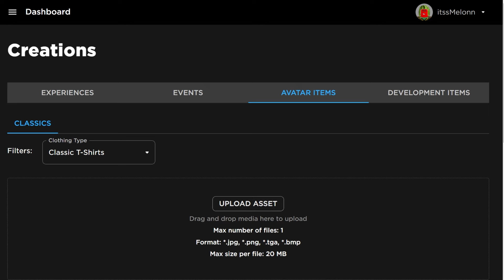*NEW* WORKING ALL CODES FOR Arm Wrestle Simulator IN 2024 AUGUST ROBLOX Arm Wrestle Simulator CODES